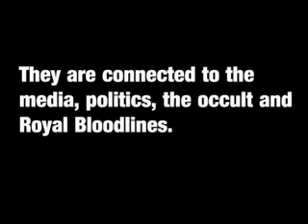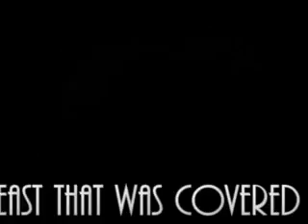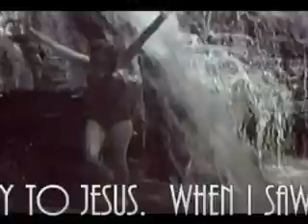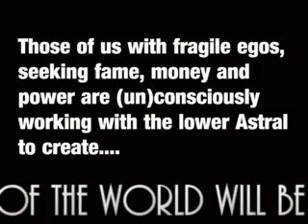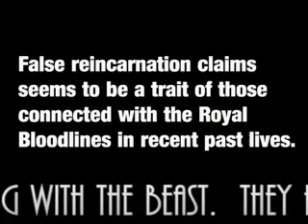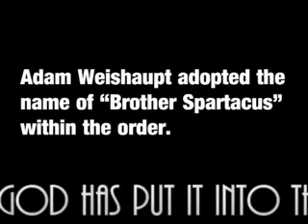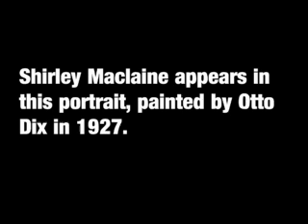Strange Tales From The Book Of Life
Based on data from some of Brianstalin's Past Life Seminars.

Brianstalin is a Reiki Master Teacher, who has spent many years in the Far East. Healers who have daily access to the Akashic Records have taught him that accurate past life data retrieval requires simple and focused psychic techniques very similar to dowsing. Subjective psychic impressions tend to be heavily tainted, resulting in distorted and inaccurate data. This is mostly evident in deep trance states experienced by those under hypnosis and those mediums who channel disembodied "enlightened" entities, allowing these entities to inhabit their bodies, temporarily, and to speak through them. Dowsing, contrary to popular belief, is very objective and the information obtained by such means can be very unexpected and intriguing. A number of psychic techniques and investigations can then be used to test the data later. Pendulums are a good start, but sensitive dowsers can rely on increasingly subtle mental, physical and psychic vibrations and sensations. The conclusions reached by ego can never be a good substitute for lots of meditation and healing/energy work.